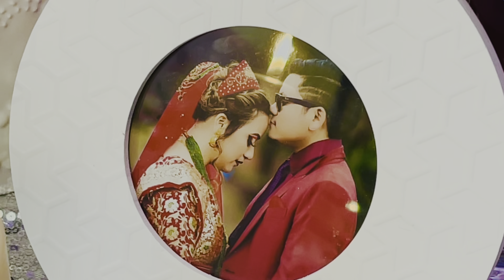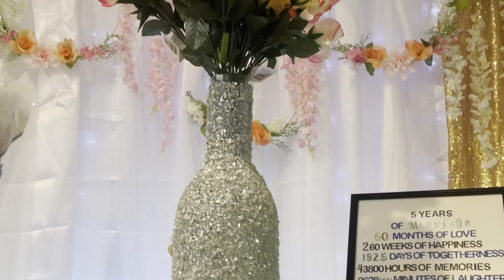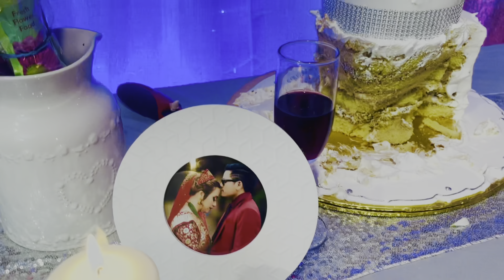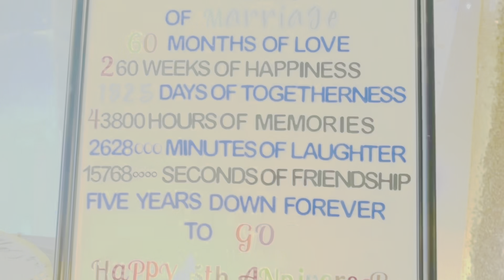Happy 5th Wedding Anniversary of Milan & Kabita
Celebrating Milan & Kabita’s 5th Wedding Anniversary (05/17/2021)